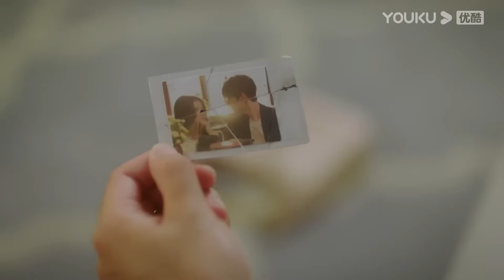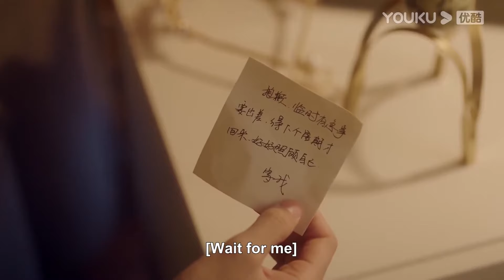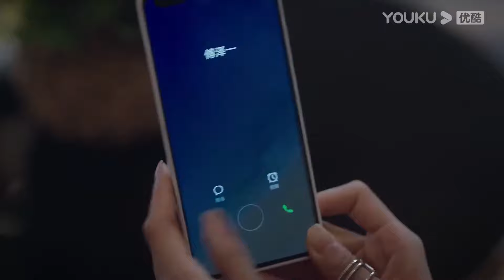【搶先看】灰姑娘醉酒親吻霸總，霸總終於剋制不了自己的愛意，深情回吻灰姑娘【從零到一的愛情預告15Fall In Love】